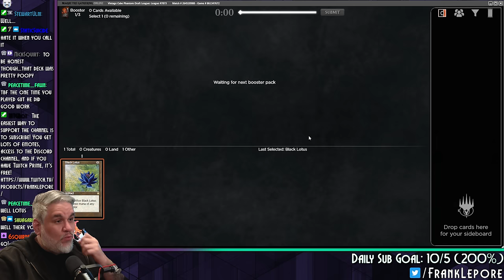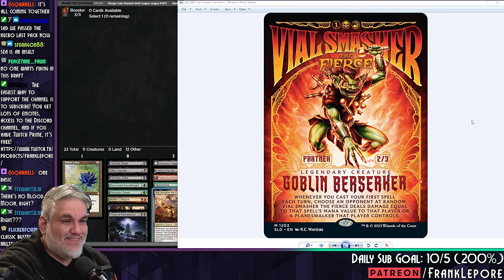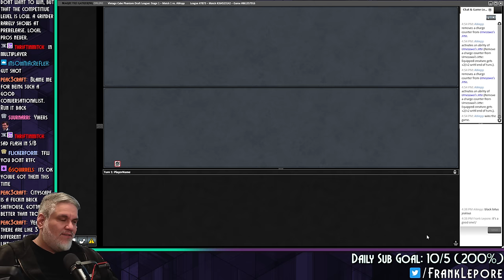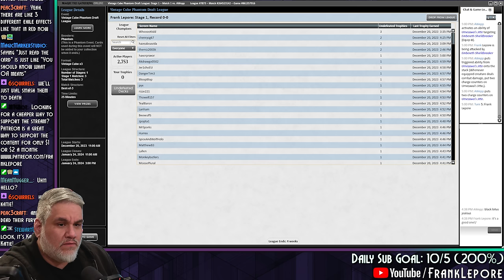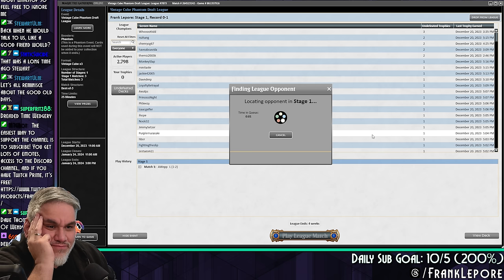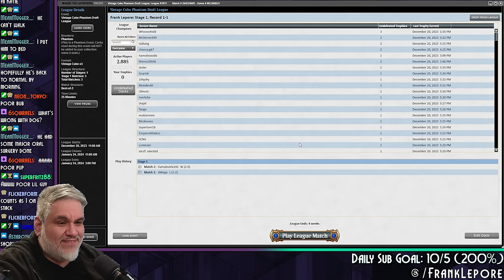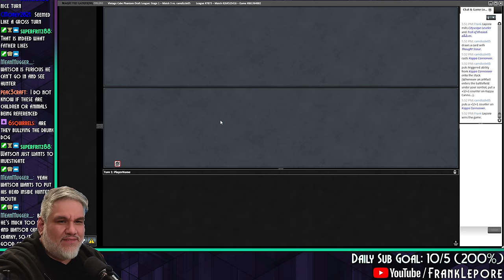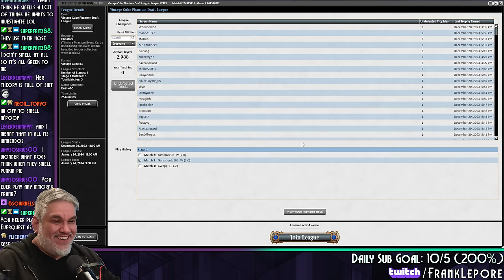This Vial Smasher deck was a BLAST. | Magic Online Vintage Cube Draft